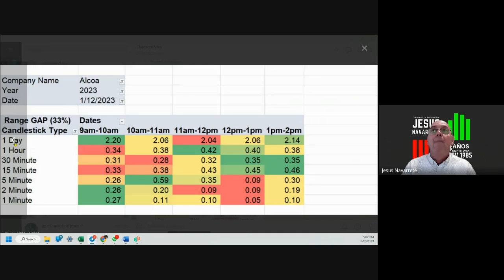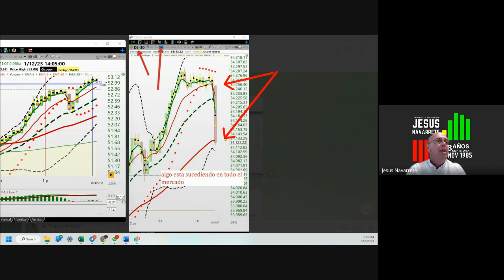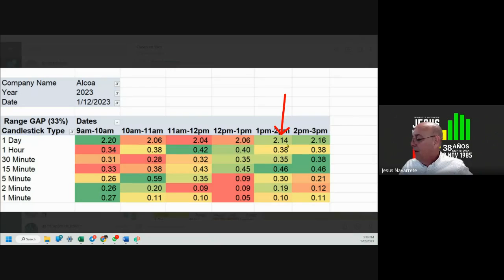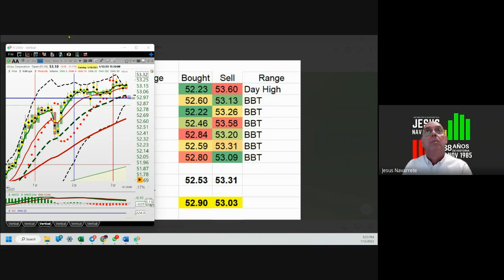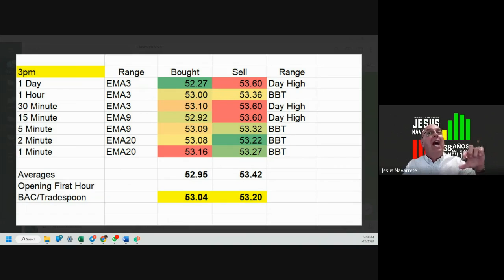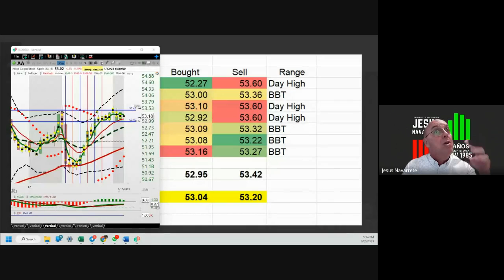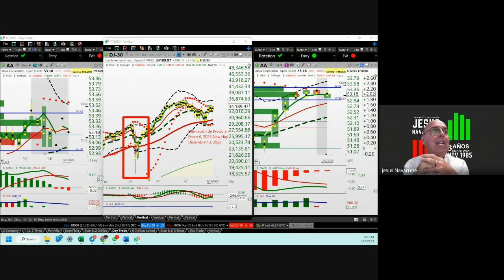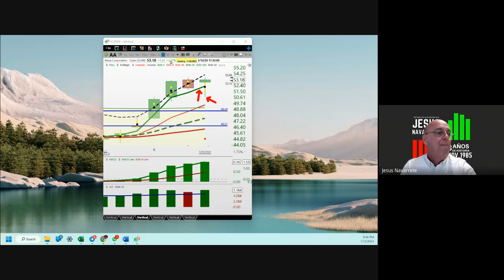Enero 12, 2023, Análisis de Los Mercados Accionarios y Cryptos (pte 2)